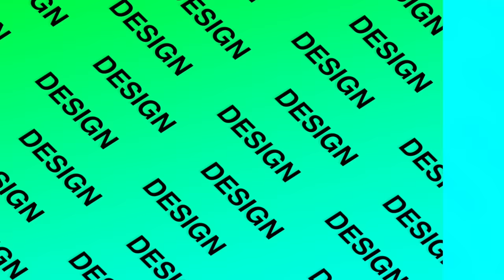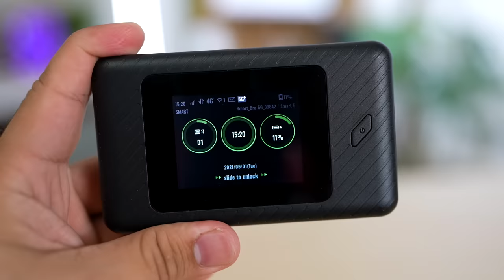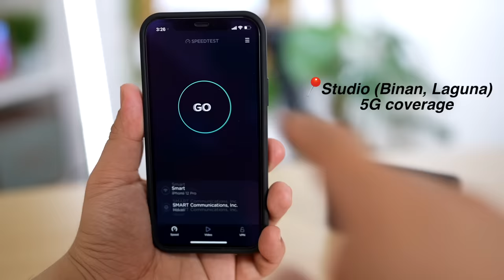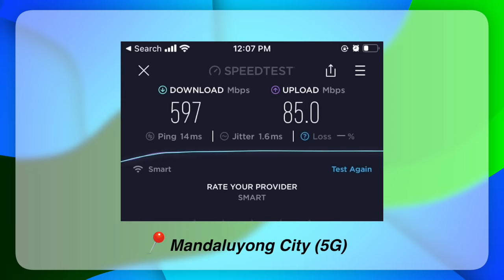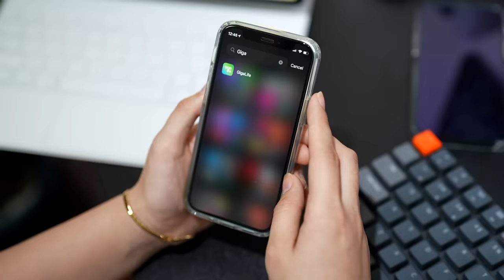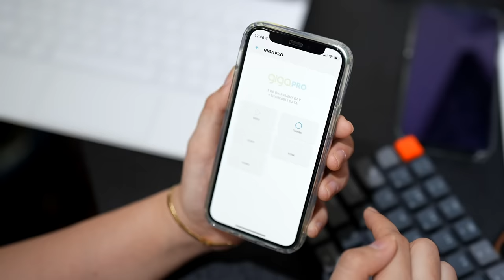FIRST 5G POCKET WIFI IN PH REVIEW: WORTH IT BA SA PRESYO!?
For more questions about the Smart Bro 5G Rocket WiFi

Smart also just launched their Unli 5G promo that comes non-stop data access at selected Smart 5G-covered areas.
-Unli 5G valid for 7 days plus 2 GB data for non-5G use for only Php299.
-Unli 5G valid for 30 days plus 12 GB data for non-5G use for Php599.
-Unli 5G valid for 30 days plus 24 GB data for non-5G use for only Php799.